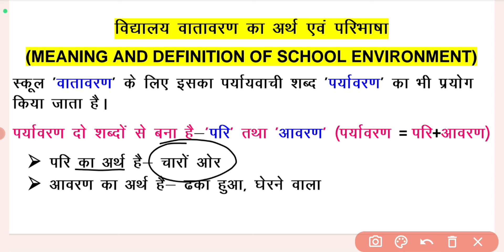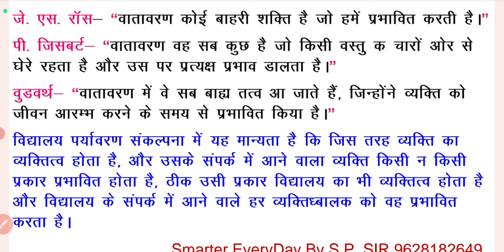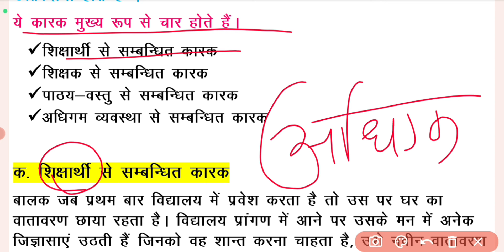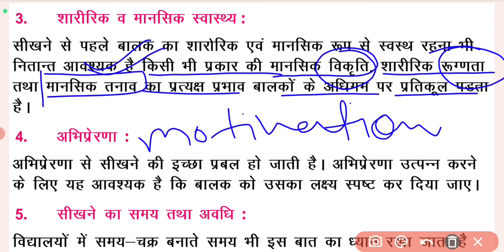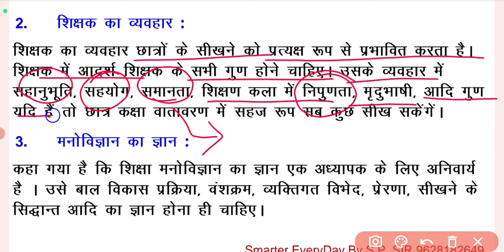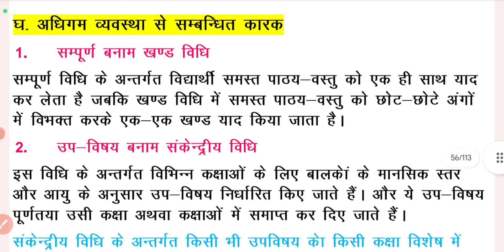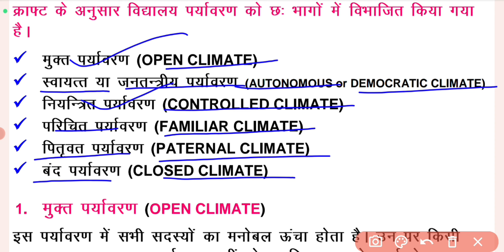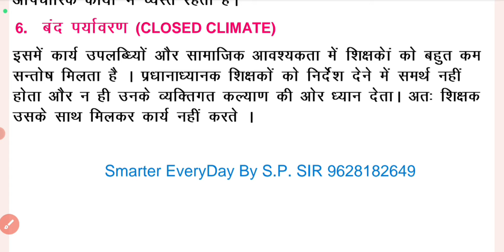B.Ed【SEM - 3】विद्यालय वातावरण का अर्थ, परिभाषा, कारक एंव प्रकार । PAPER 1 CLASS 12 | BY S.P. SIR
Hello Friends